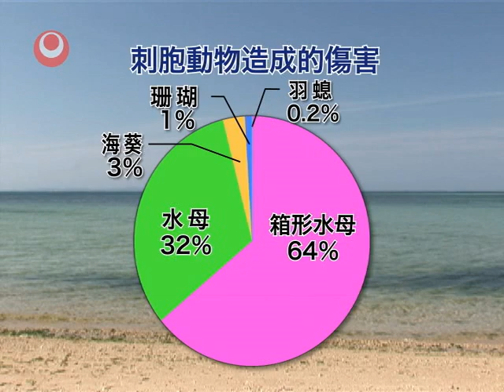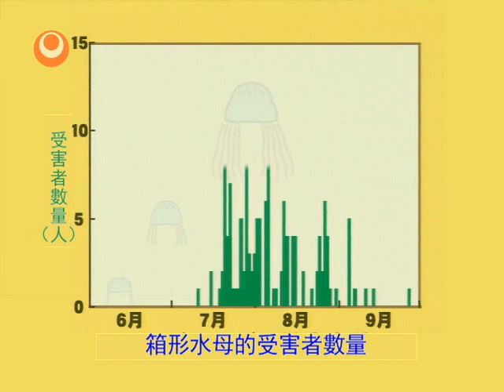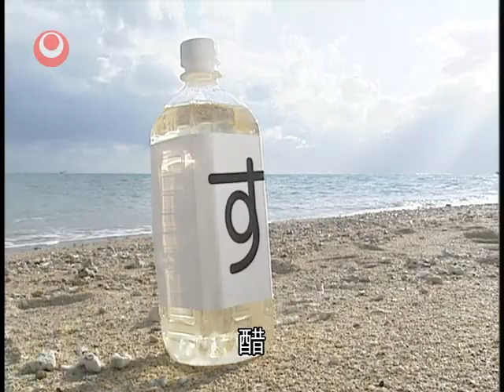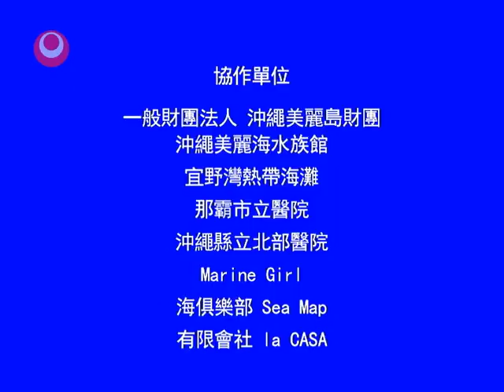小心它們！！海中的危險生物 -如何安全地享受大海-箱形水母版（気をつけよう！！海のキケン生物～海を安全に楽しむために～ハブクラゲ版）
在沖繩生息著一種叫做箱形水母的大型水母，造成了不少傷害事件。為了享受安全的海上休閒活動，請充分掌握正確的知識。
（沖縄にはハブクラゲという大型のクラゲが生息していて、その被害が多く発生しています。安全な海のレジャーのために正しい知識と十分な備えをしましょう。）